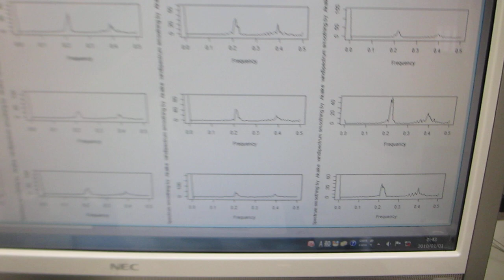超音波プローブの製造技術（ダイナミック特性を評価する技術）